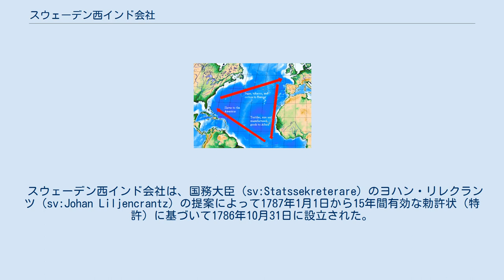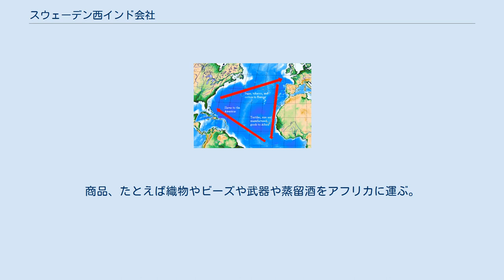スウェーデン西インド会社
特許交易・植民会社
サン・バルテルミー島
古典的な大西洋三角貿易 スウェーデン西インド会社（スウェーデン語: Svenska Västindiska Kompaniet）は、西インド諸島を拠点として活動していたスウェーデンの勅許会社。
存在した間はスウェーデンの奴隷貿易の主な担い手だった。
 1786年から1805年まで、スウェーデン領サン・バルテルミー島で事業を行っていた。
会社は、サン・バルテルミー島を経由するすべてのスウェーデンの貿易を勅許によって独占している民間企業だった。
利益の4分の3は会社に、4分の1はスウェーデン政府に分配された。
 スウェーデン西インド会社は、国務大臣（sv:Statssekreterare）のヨハン・リレクランツ（sv:Johan Liljencrantz）の提案によって1787年1月1日から15年間有効な勅許状（特許）に基づいて1786年10月31日に設立された。
 株主はスウェーデンの商人たちだったが、国王グスタフ3世が10パーセントを持つ単独筆頭株主だった。
本社はストックホルムにあったが、実際の業務はサン・バルテルミー島の港町グスタビアで行われた。
目的はスウェーデン本土と北米のデラウェア周辺のニュースウェーデンの残余およびカリブ海との貿易の発展であり、会社には貿易独占権が与えられていた。
 規約により、会社は植民地の行政府に参加したが、貿易の利益に関して、総督との対立が絶えなかった。
利益の四分の一が国王に、四分の三が会社に分配された。
会社にはアフリカとカリブ海の間の奴隷貿易権を勅許状第14条（「会社は許可に基づき、アンゴラとアフリカ沿岸の奴隷貿易に自由に従事することができる」）によって与えられていた。
 この貿易は典型的な三角貿易だった。
奴隷をアフリカからカリブ海に運ぶ。
農産物、たとえばタバコや綿花や砂糖黍などをヨーロッパに運ぶ。
商品、たとえば織物やビーズや武器や蒸留酒をアフリカに運ぶ。
 他のアメリカで活動してたスウェーデンの勅許会社としては、1638年から1655年の間に運営されていたデラウェア川流域（今日のデラウェア・バレーの大部分を占める）にニュースウェーデンを設立したことで知られている、「新スウェーデン会社」とも呼ばれる17世紀のスウェーデン南方会社とは別会社である。